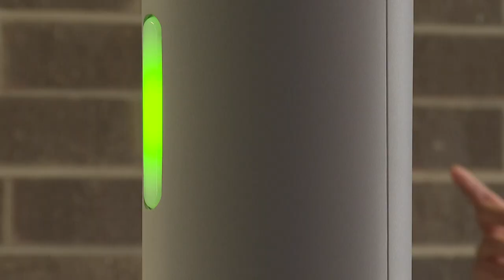GCS Middle and High Schools to use body scanners starting on 1st day of school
Hunter Funk highlights some of the added security at Guilford County Schools this year and how they plan to keep students safe.